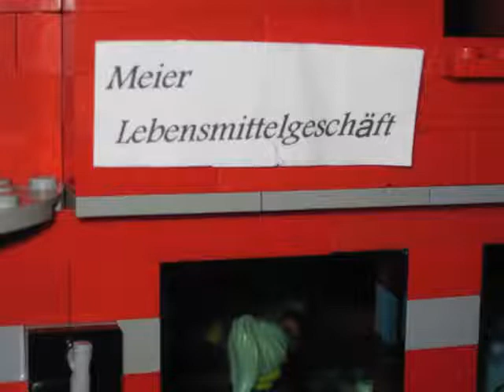Brickton Update Februar 2011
Ein kleines Update